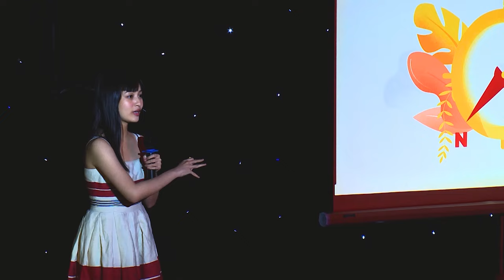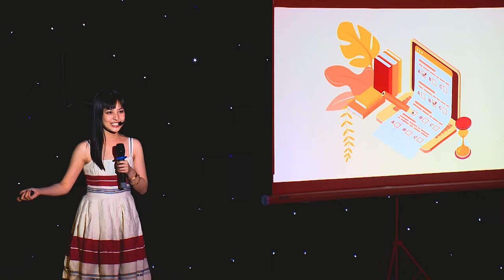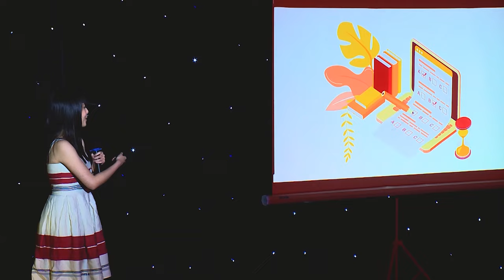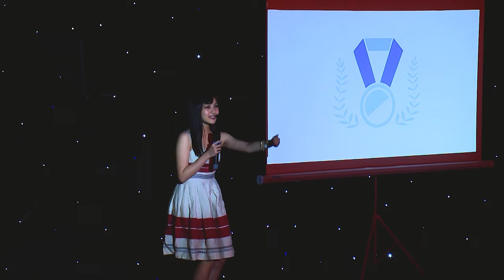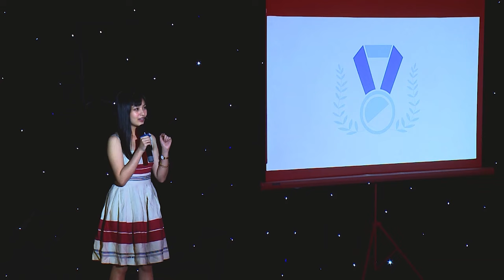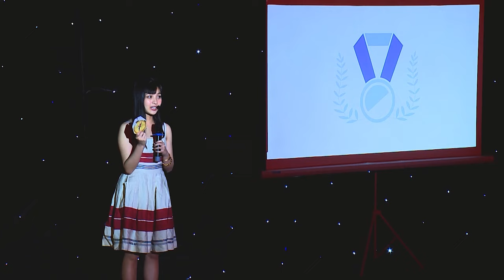My extraordinary steps | Nguyễn Lâm Thảo Tâm | TEDxFPTUniversityHCMC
In 2015, Thao Tam excelled in winning the top prize for the Gold Medal of National English Olympiad 2015. After that, she also became the champion of EF Challenge Vietnam in 2016 and represented Vietnamese youth to attend the World Youth Leadership Forum 2016 in Brazil. By 2017, Thao Tam will continue to win the Gold Medal of 30/04 English Olympiad. Along with studying, Thao Tam also encroached on the field of film, modeling, and MC. With her outstanding English skills, she has become one of the familiar faces in the IELTS Face-off program for many seasons. Most recently, Thao Tam was on the list of Ngoi Sao Xanh Nominee for Best Supporting Actress of 2020 with the role of Teacher Hong in the film "Mat Biec". In 2015, Thao Tam excelled in winning the top prize for the Gold Medal of National English Olympiad 2015. After that, she also became the champion of EF Challenge Vietnam in 2016 and represented Vietnamese youth to attend the World Youth Leadership Forum 2016 in Brazil. By 2017, Thao Tam will continue to win the Gold Medal of 30/04 English Olympiad.
Along with studying, Thao Tam also encroached on the field of film, modeling, and MC. With her outstanding English skills, she has become one of the familiar faces in the IELTS Face-off program for many seasons. Most recently, Thao Tam was on the list of Ngoi Sao Xanh Nominee for Best Supporting Actress of 2020 with the role of Teacher Hong in the film "Mat Biec". This talk was given at a TEDx event using the TED conference format but independently organized by a local community.